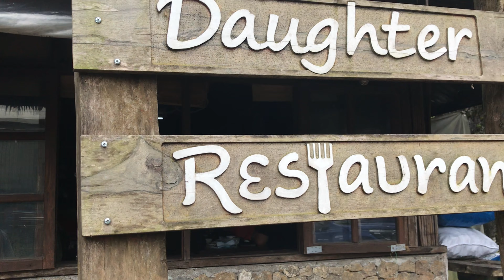Farmer's Daughter Restaurant/BAGUIO CITY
Second season of Eat Unwind Travel - Baguio presents the native delicacies of Farmer's Daughter